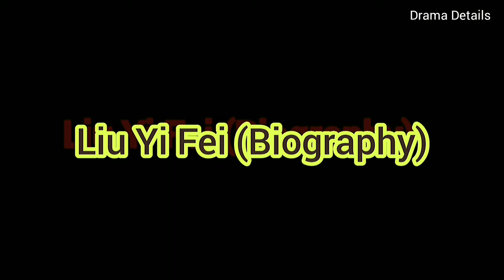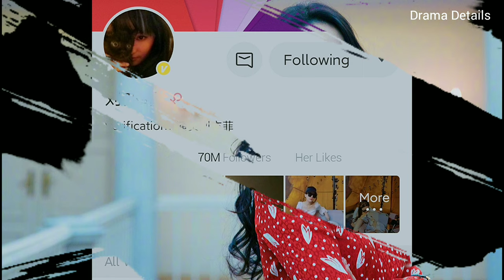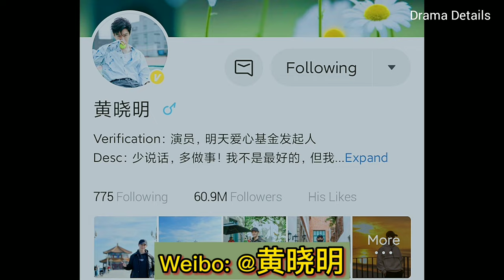Liu Yi Fei and Huang Xiao Ming (Return of the Condor Heroes) | Biography, Name, Age, Birthplace, ...